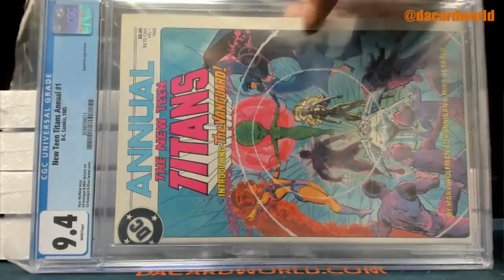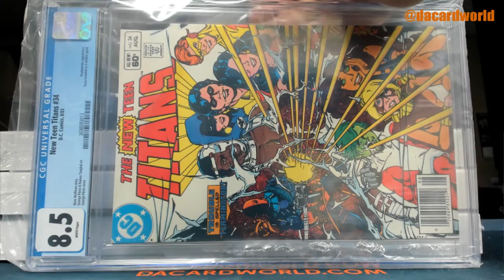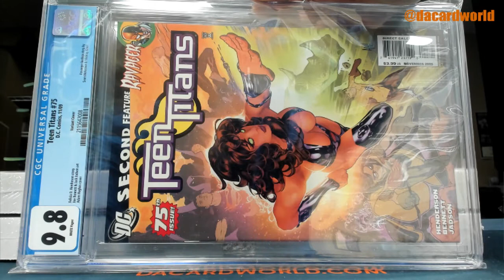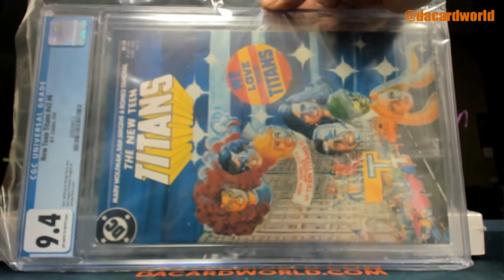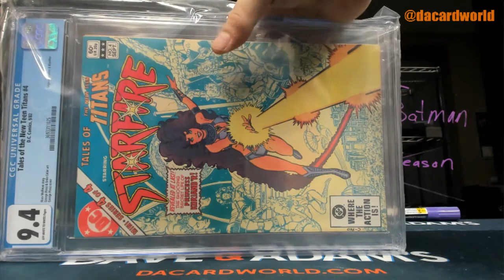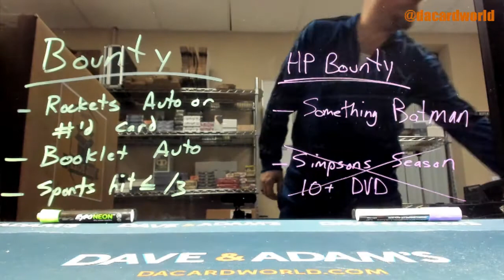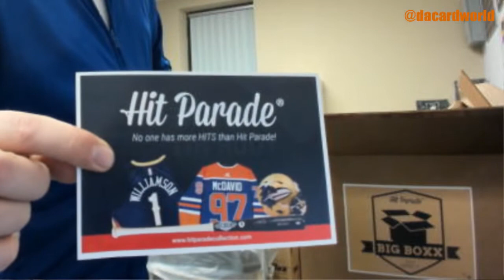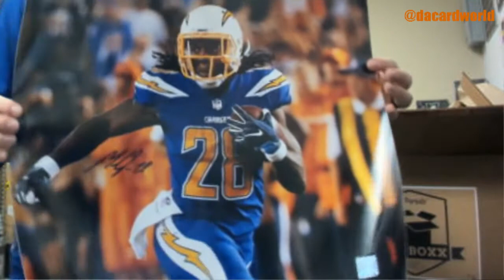Thomas' HP Big Boxx break and HP Graded Comic Teen Titans' ed. break